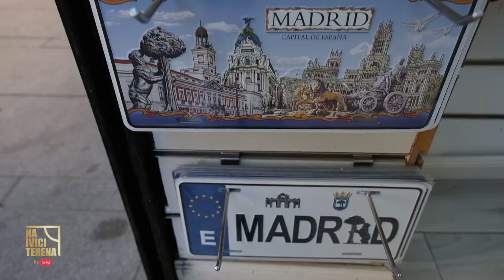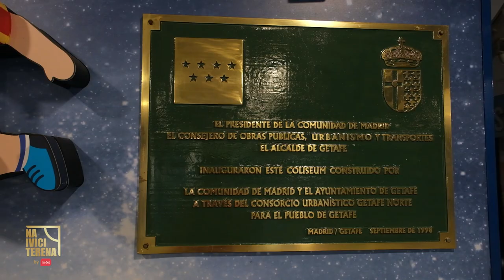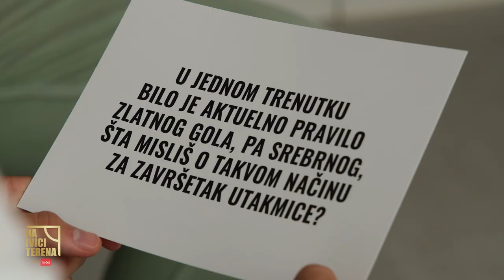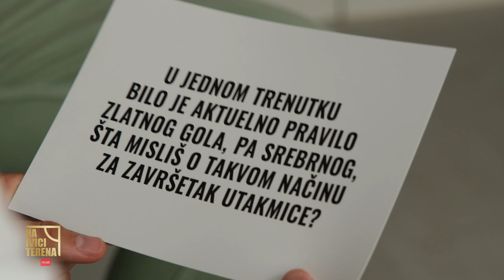NA IVICI TERENA: Nemanja Maksimović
Druga sezona emisije Na ivici terena posvećena je Svjetskom prvenstvu u Kataru i fudbalskoj reprezentaciji Srbije.
Putovanje smo započeli u Madridu, naš prvi sagovornik je Nemanja Maksimović.